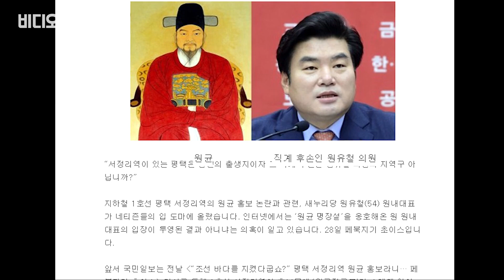누가 이순신 소리를 내었는가?... '세월호 악플' 언급엔 껄껄 웃는 자유한국당 근황 / 비디오머그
오늘(15일) 자유한국당 최고의원회의에서 자유한국당 정미경 의원이 지난 12일 전남도청을 찾았던 문재인 대통령의 ‘이순신 발언’을 관련 기사를 언급하며 “댓글 중에 눈에 띄는 글이 있어 여러분께 소개한다”고 내용을 공개했습니다. 정 의원은 “어찌 보면 문통(문재인 대통령)이 낫다더라. 세월호 한 척 가지고 이긴.”이라는 댓글이 있다고 주장한 한편, 그 발언을 들은 일부 참석자들의 웃음소리가 포착됐습니다. 그 외에 나경원 원내대표와 정용기 최고의원 등이 ‘이순신 발언’을 지적하며 현 정부의 대일외교를 비판했습니다. ‘세월호 악플’에 웃음이 터져 나온 자유한국당 최고위원회의 근황, 소셜 미디어 비디오머그가 전해드립니다.